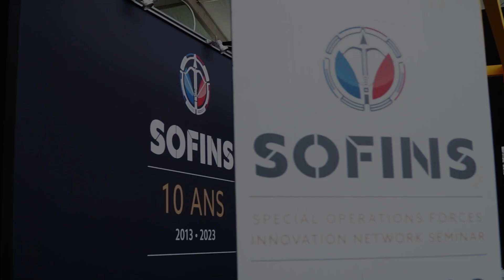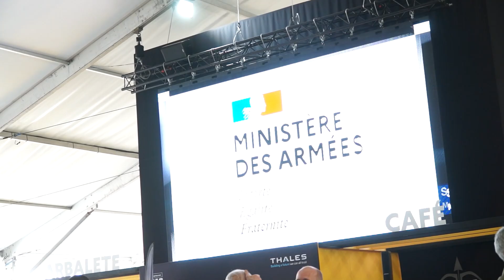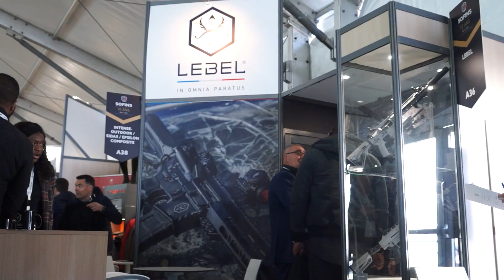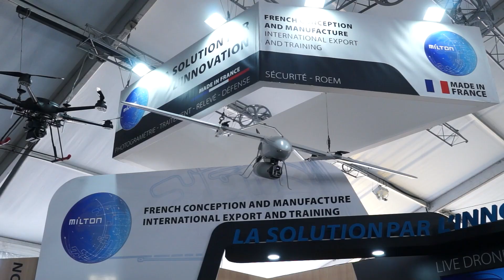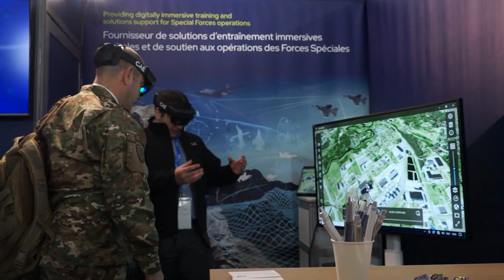SOFINS 2023 Day 2 Special Forces Seminar Exhibition Virtual tour with Benoit de Saint Sernin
Day 2 for Army Recognition editorial team at SOFINS 2023, Special Operations Forces Innovation Network Seminar that was held at the Souge military base, near Bordeaux, in the southwest of France.  In this video, take a virtual tour of SOFINS 2023 with Mr. Benoit de Saint Sernin, President of the Cercle de l'Arbalète, organizer of SOFINS.